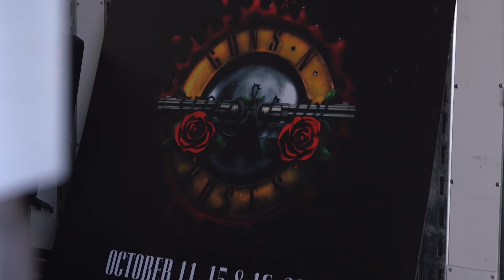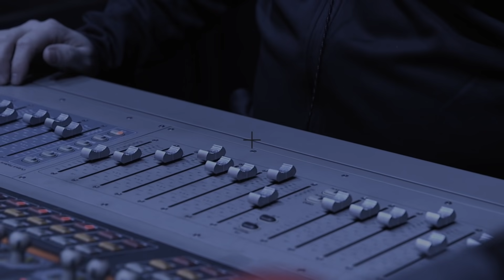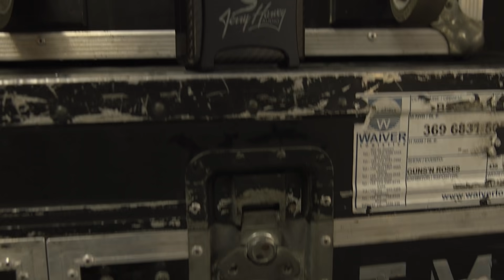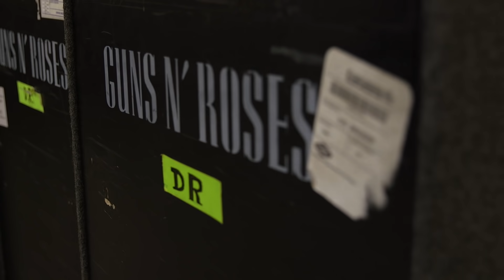On the Road with Guns N' Roses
We sat down with Guns N' Roses to discuss their experience using our In-Ear Monitors